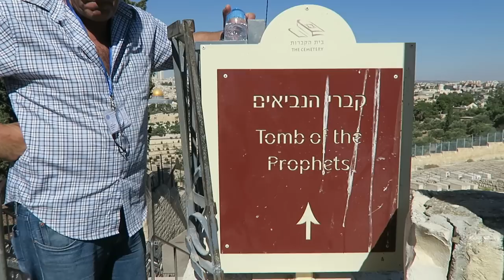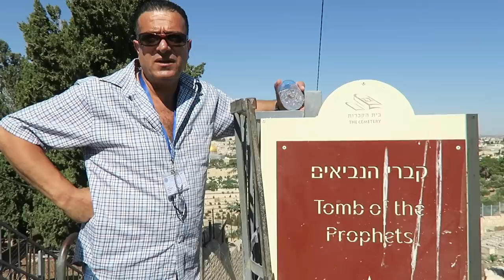Day 6 : Living Dangerously On The Mount Of Olives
SONG: The Journey - Tom Misch